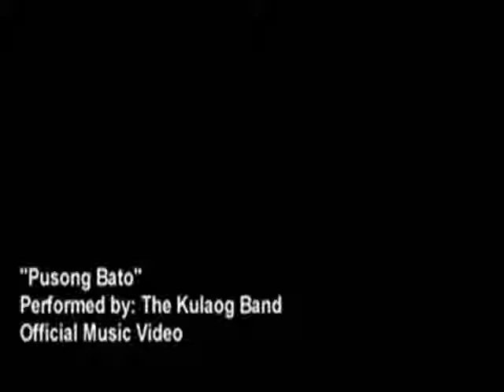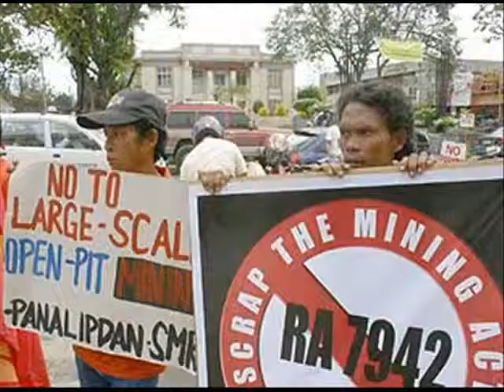Pusong Bato Official (Antique Version)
25 Years of Selfish Service

The Lord Ampatuan of Antique

Puderoso Abusado

Vote Buyer of the Year Award